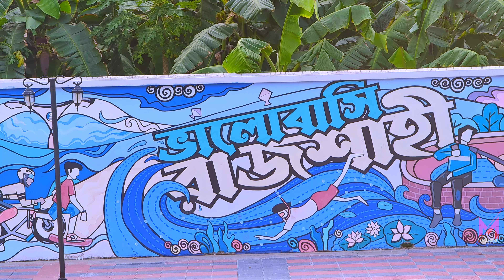Poddo Pukur Rajshahi | রাজশাহী পদ্মপুকুর | Poddopukur News | Mahirs Tube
রাজশাহী পদ্মপুকুর | পদ্মপুকুর রাজশাহী | Poddo Pukur Rajshahi | Poddopukur News | Mahirs Tube

My Another Video:
পদ্মপুকুর রাজশাহী ২০২৪ || Rajshahi Tourist Place 2024 || Rajshahi Tour 2024 || Mahirs Tube
youtu.be/gnQrRESd40I

৪৬৬ বছর আগের কুসুম্বা মসজিদ | কুসুম্বা মসজিদ ২০২৪ | কুসুম্বা মসজিদের ইতিহাস | Mahirs Tube
youtu.be/kF3fleGpjqI